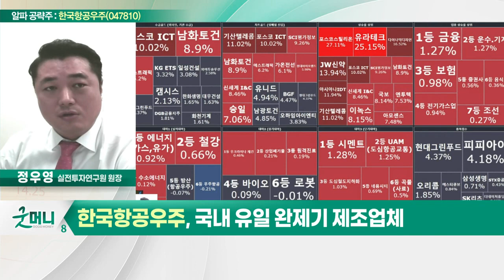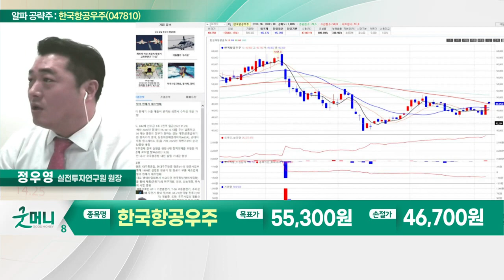한국항공우주(047810)... 내년부터 완제기 수출 매출 본격화_알파 공략주 (20221130)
- 국내 유일 완제기 제조업체
- 내년부터 완제기 수출 매출 본격화
- 내년 수익성 개선 가속화 전망
- 폴란드 KAI에 선수금 1조 2천억원 입금